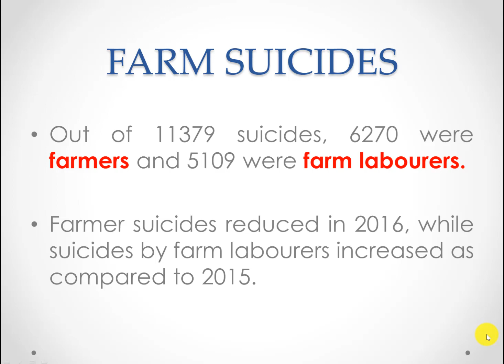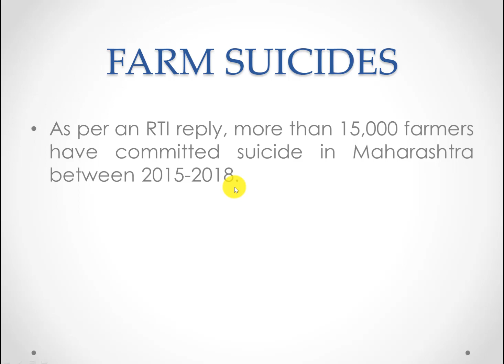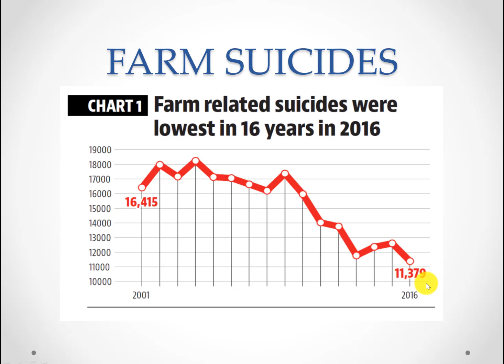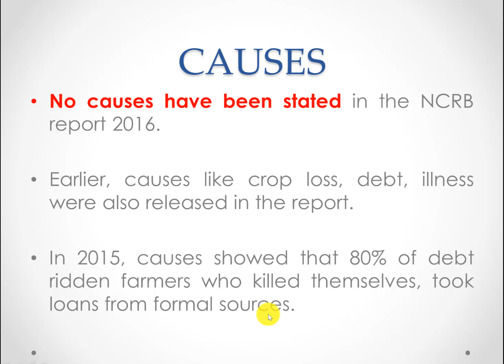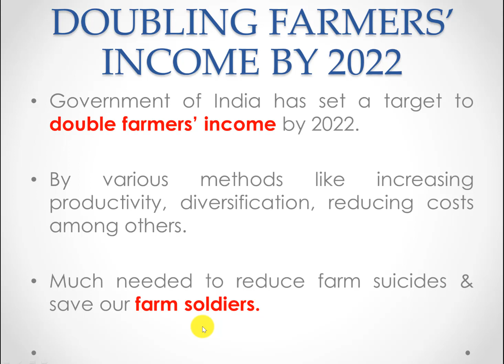Farmer Suicides in India in 2016 - National Crime Records Bureau Report on Farm Suicides - UPSC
In 2016, at least 1 farmer committed suicide every hour.
31 farmers committed suicide every day.

What else does the report tells us. Know it all !